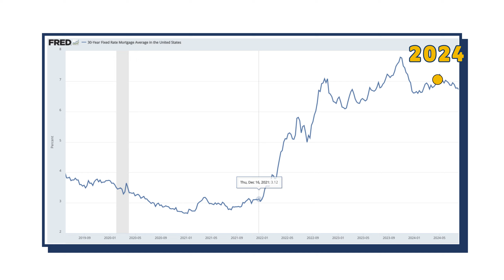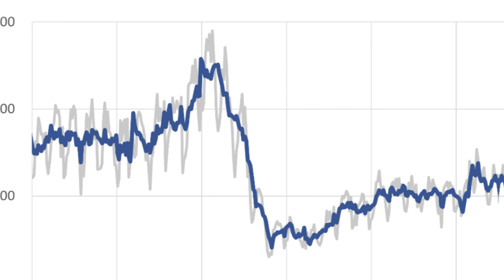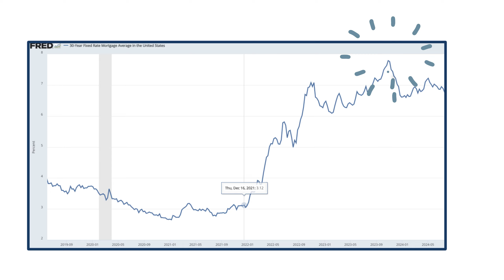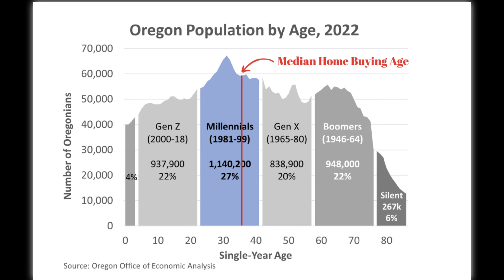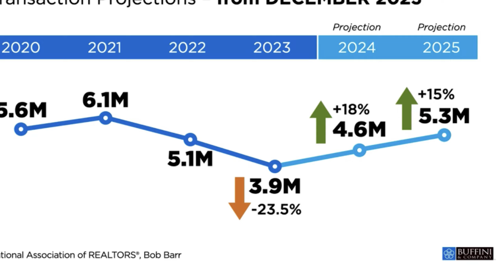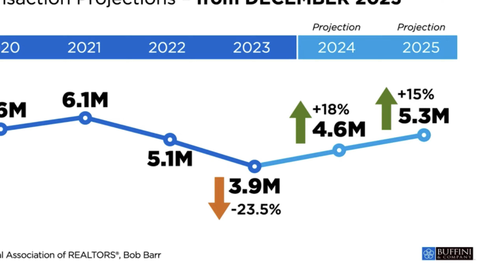Should You Buy a Home in 2024 or Wait Until 2025? (Oregon Housing Market Update)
Should you buy a home in 2024 or wait until 2025? In this video, I'll break down what's happening in the Oregon housing market to help you make that decision.

00:00 Intro
01:04 Where the housing market is now
01:30 What affects home sales
01:53 New Construction
02:30 Interest Rates
03:30 Millennials are flooding the market
04:35 Housing shortage
05:10 Pent up demand
05:50 Falling interest rates
06:10 Rising home prices
07:00 Increasing home sales
07:20 Market Time and seller credits
08:00 Election Year
08:20 Pros and cons of waiting vs buying now
08:45 Timing the market
09:50 Working with seniors
10:10 Newsletter

If you are thinking of moving to Newberg or the surrounding area, call or text me! I LOVE helping people move here 🏡 👨‍👩‍👧‍👦 and truly believe this is one of the best places to live in Oregon.

🏠 Buying or Selling a home? Check out our comprehensive buyer and seller guides and see how our team can walk you through every step of the process!

🎙Want to learn more about the people and organizations that make Newberg, Oregon so great?
My name is Daniel Roberts. I am a principal real estate broker in Newberg, Oregon, and the team leader of The Joyful Roberts Group at Premiere Property Group, LLC. Schedule your free home buying or selling consultation with me and my team here